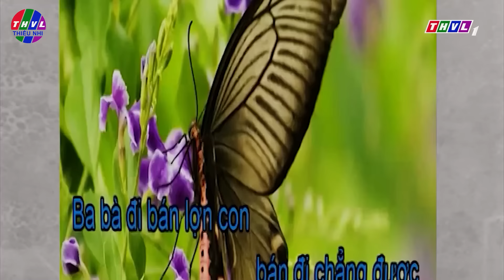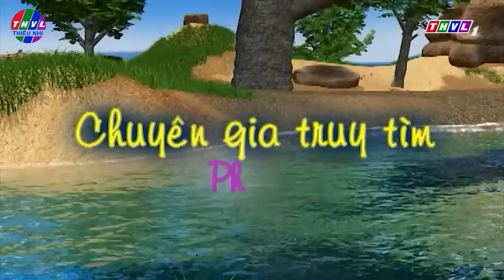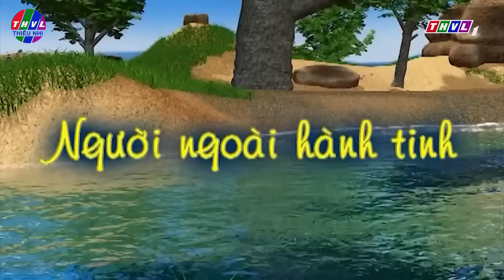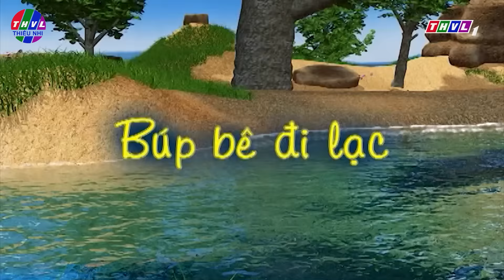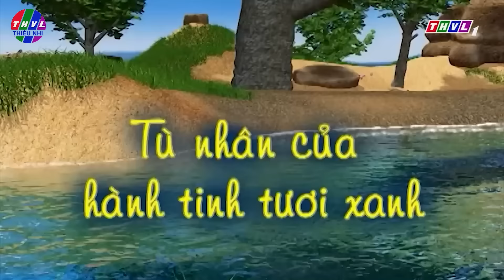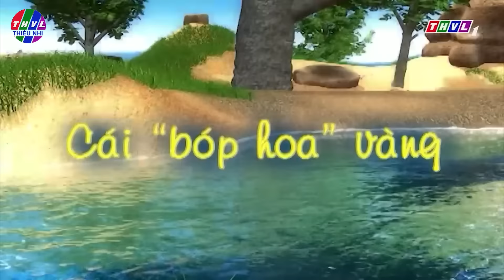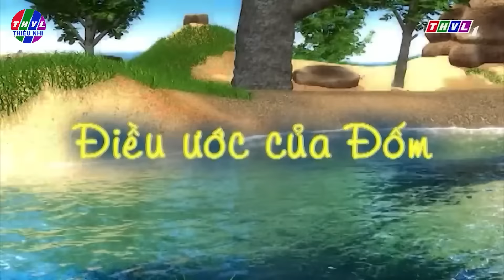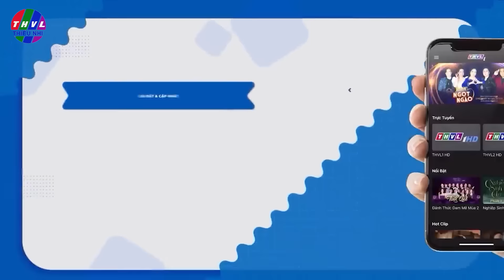BỤNG BỰ CÓ ĐIỆN THOẠI MỚI!!!🐷🐶PHIM HOẠT HÌNH CHUYỆN CỦA ĐỐM 3D VIỆT NAM💕BÀI HỌC KỸ NĂNG SỐNG 2022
Tải ứng dụng THVLi để xem nhiều hơn:
🔴 LƯU Ý:
► THVL THIẾU NHI và tất cả các video của kênh này không “hướng đến trẻ em” theo định nghĩa trong mục 16 C.F.R. § 312.2 của ĐẠO LUẬT BẢO VỆ QUYỀN RIÊNG TƯ TRỰC TUYẾN CỦA TRẺ EM không hướng đến đối tượng trẻ em dưới 13 tuổi. Chúng tôi và (các) chủ sở hữu, đại lý, đại diện và nhân viên của kênh sẽ không thu thập bất kỳ thông tin nào từ trẻ em dưới 13 tuổi và chắc chắn sẽ không cho phép bất kỳ bên thứ ba nào tìm cách thu thập thông tin từ trẻ em dưới 13 tuổi thay mặt cho THVL THIẾU NHI. Thêm vào đó, chúng tôi từ chối bất kỳ và tất cả ràng buộc và trách nhiệm pháp lý đối với các thông lệ và chính sách của YouTube và các đại lý và công ty con của YouTube, hoặc bất kỳ bên thứ ba liên kết nào khác, liên quan đến việc thu thập dữ liệu.